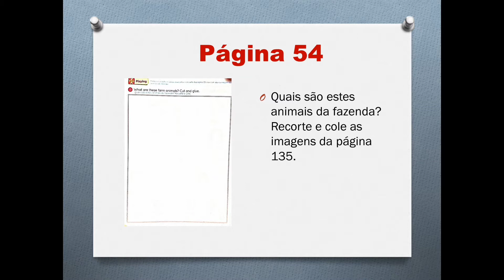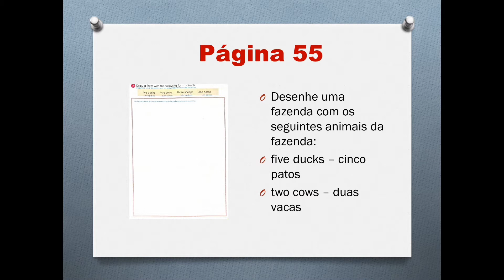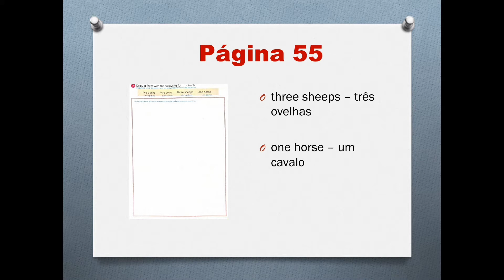3° Ano - Correção Inglês (27/06)